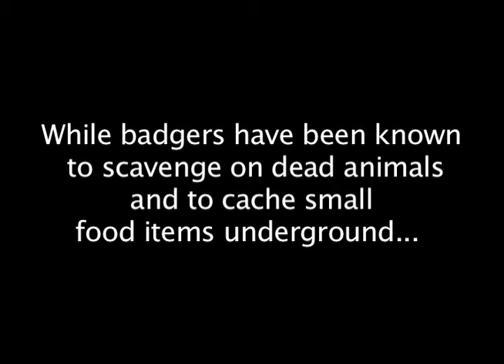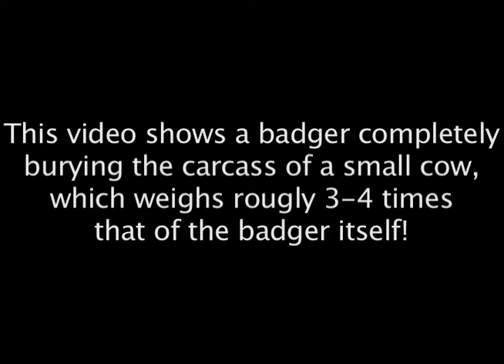Badger Buries Cow (original)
I am a PhD candidate in biology at the University of Utah. My research is focused on scavengers. I placed seven cow carcasses in Utah's Great Basin Desert and set up cameras to learn about the behavior patterns of local scavengers. This is what I discovered upon returning to the site. Thanks to Ethan Frehner for leading the peer-reviewed scientific paper on this discovery and Tara Christensen for editing the video.